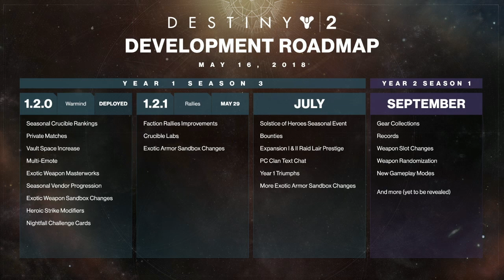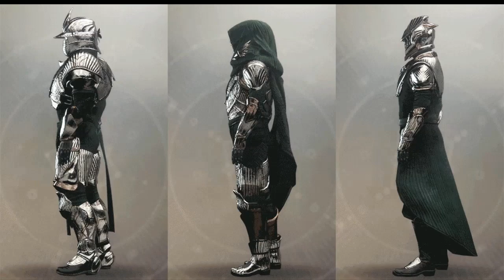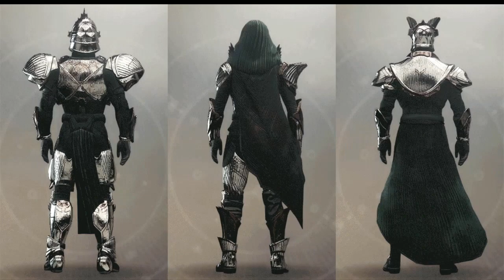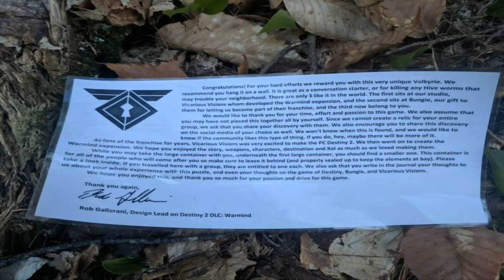Tower Talk #6: Roadmap Update, Progression Issues, Iron Banner Preview, & Real Life Treasure!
This week, Ben and Brent return to discuss the recently released update to the development road map, how Bungie hopes to tackle progression moving forward and some of the issues they're currently investigating, some burning Crucible questions, the first Iron Banner of Season 3, and the solution to Rasputin's bunker puzzle which led to a real life physical treasure!

We appreciate all the feedback we received so far, it's been great hearing from our fellow Guardians.